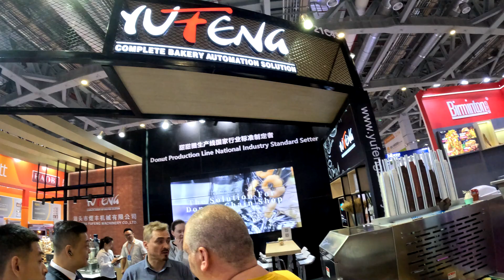Диспенсер капсул и отсадочная машина для кексов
Диспенсер капсул и отсадочная машина кексов или маффинов. Эта машина предназначена для приготовления даже двухцветных кексов, если закажите второй бункер. Сначала диспенсер загружает бумажные стаканчики в лотки, затем лотки автоматически перемещаются вперед к отсадочной машине. Отсадочные форсунки одновременно заполняют тесто одной или двух цветов с заданным количеством теста. Тесто для маффинов может быть с начинкой до 1 см. куб.
В нашей компании ) вы можете заказать профессиональный подбор оборудования начиная от кафе, магазинов, пекарен и до кондитерских цехов и хлебозаводов. Подготовим проект «под ключ», основываясь на ваших пожеланиях и возможностях, учитывая имеющийся бюджет, особенности помещения и специфику предприятия.